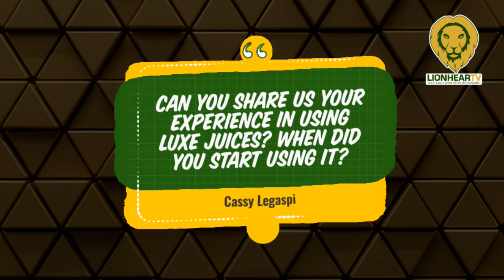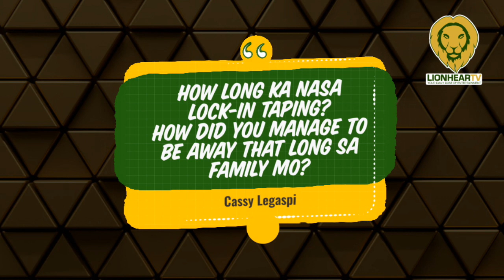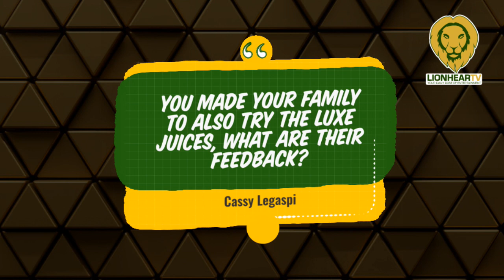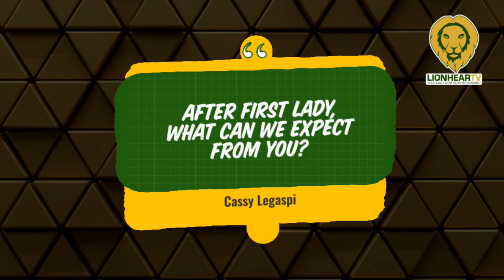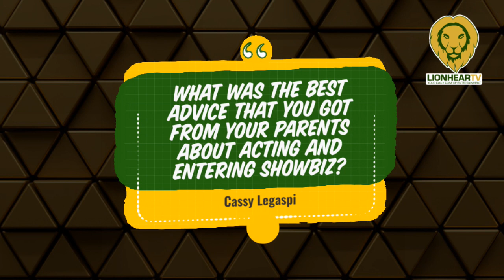Cassy Legaspi talks about Darren Espanto; shares diet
At Luxe's first anniversary, Cassy Legaspi, being an acidic and a coffee lover, testified that Luxe Slim was the product that is perfect for her. Her favorite among the flavors was its macchiato flavor.